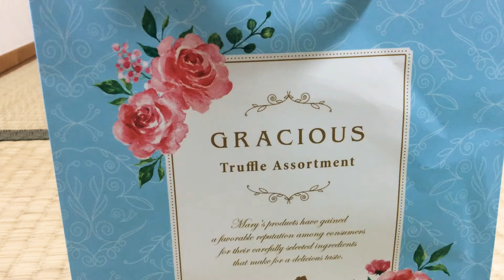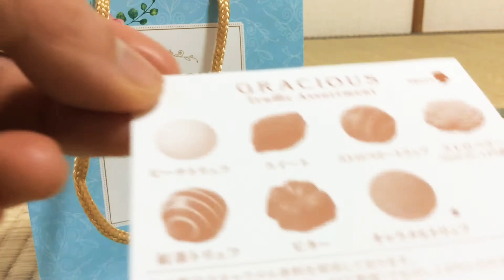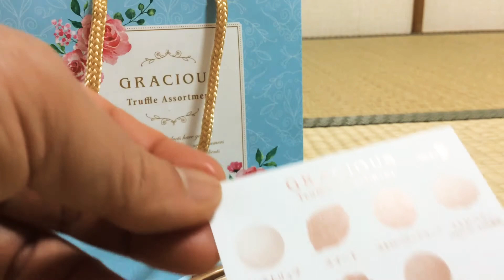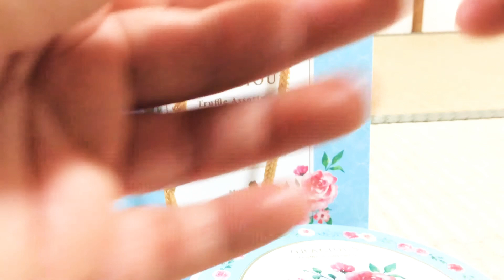ช็อคโกแล็ตยี่ห้อนี้เห็นคนชอบซื้อเป็นของฝากของขวัญกันจัง